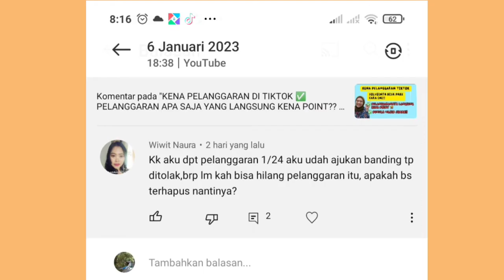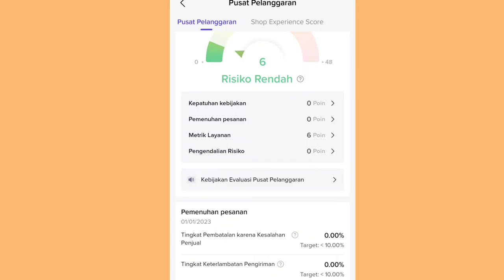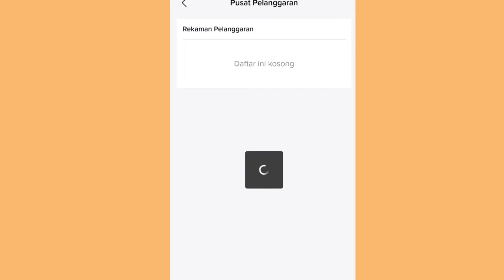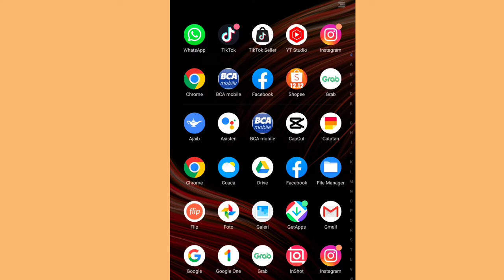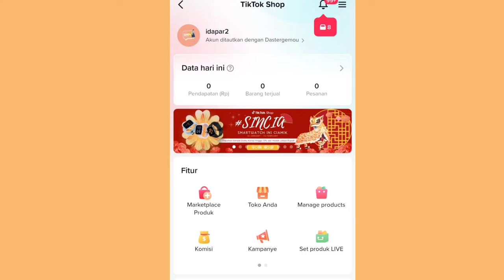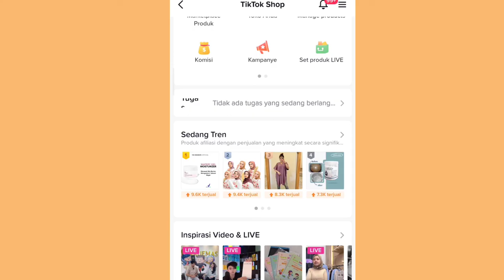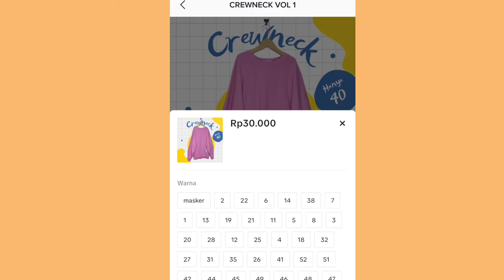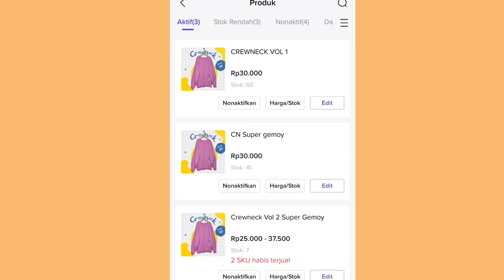PELANGGARAN TIKTOK BISA DI HAPUSKAH?? BISA KEMBALI MENJADI NOL UNTUK